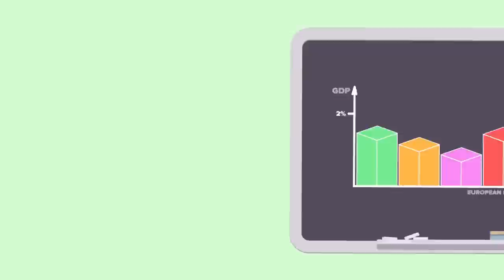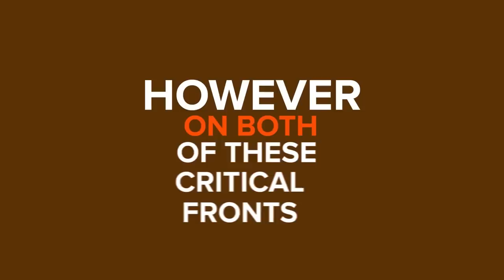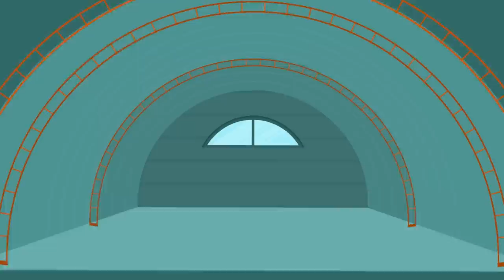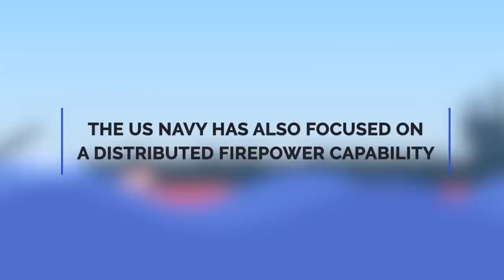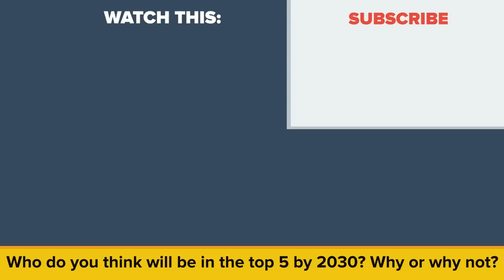These Will Be the Most Powerful Militaries In 2020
Which Militaries will rule the world in 2020? Is Russian taking over the world? Or will the United States still be on top as most powerful? Watch and find out!